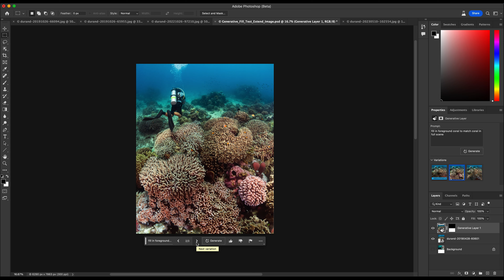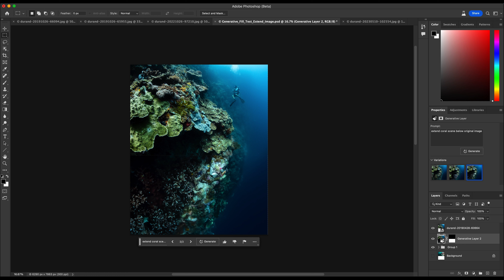Testing Generative Fill with Underwater Photos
Can Generative Fill be used to edit underwater photos? In this video I use Photoshop AI editing to test generating objects, removing backscatter, and extending underwater images. See how it performs.

As the video describes, I'm using a very basic area selection and prompts to demonstrate how the features work and how well they work in this situation. Of course, more advance users will achieve more advanced results.

LEARN UNDERWATER PHOTOGRAPHY
10 Chapters, articles, & videos with everything you need to know:

Please support your local camera retailers when possible.
- Canon R5
- SportDiver SmartPhone Housing
- GoPro HERO9 Black

-Brent

0:00 - Intro
3:08 - Generate Objects
7:05 - Nondestructive Editing Using Layers
7:22 - Removing Backscatter
14:04 - Extend Images
17:30 - Best Extension Example
19:14 - Summary